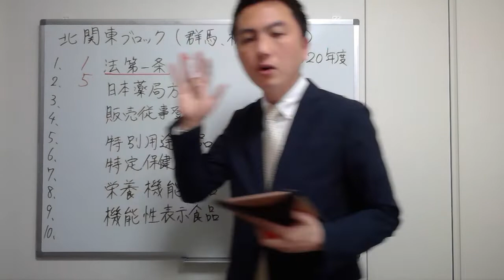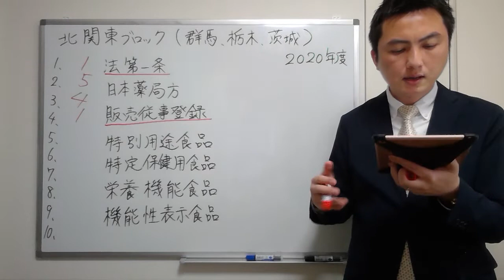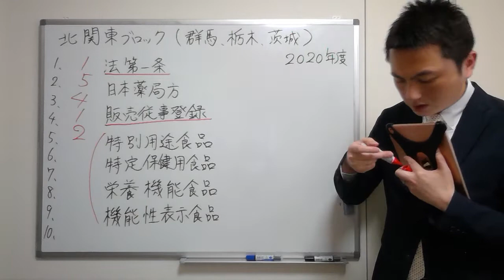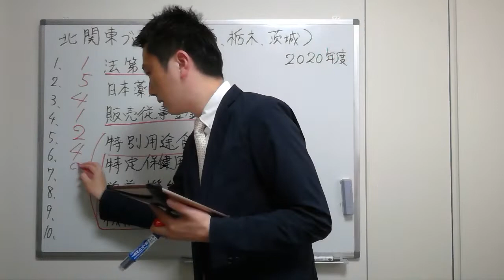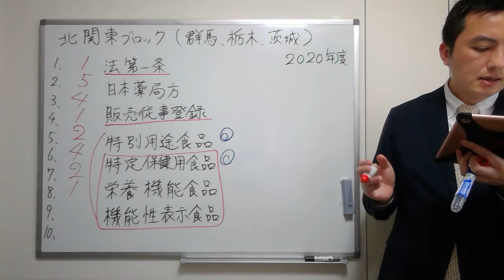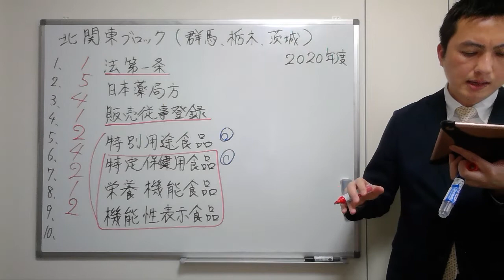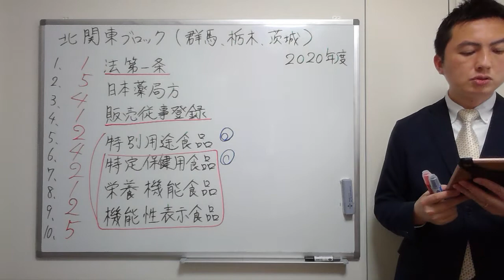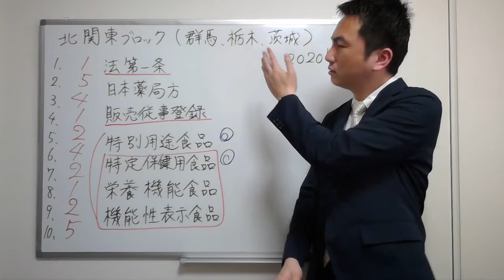【2020北関東】（問1-10）過去問解説【登録販売者】